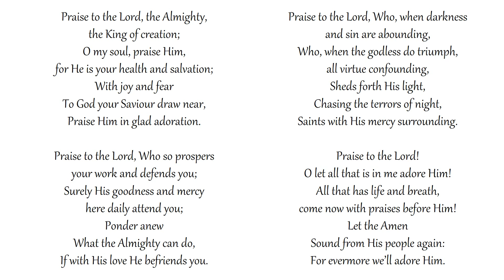Praise to the Lord, the Almighty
Congregational singing
Metropolitan Tabernacle, London
Text: Joachim Neander | Tune: LOBE DEN HERREN

O my soul, praise Him, for He is your health and salvation;
With joy and fear
To God your Saviour draw near,

Praise to the Lord, Who so prospers your work and defends you;
Surely His goodness and mercy here daily attend you;
Ponder anew

Praise to the Lord, Who, when darkness and sin are abounding,
Who, when the godless do triumph, all virtue confounding,
Sheds forth His light,
Chasing the terrors of night,
Saints with His mercy surrounding.

Praise to the Lord! O let all that is in me adore Him!
All that has life and breath, come now with praises before Him!
Sound from His people again:
For evermore we’ll adore Him.